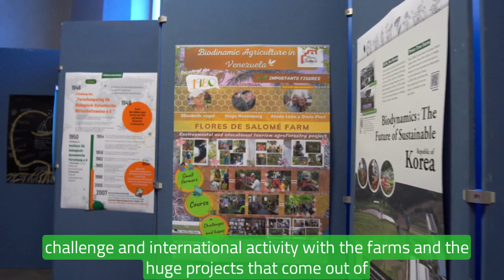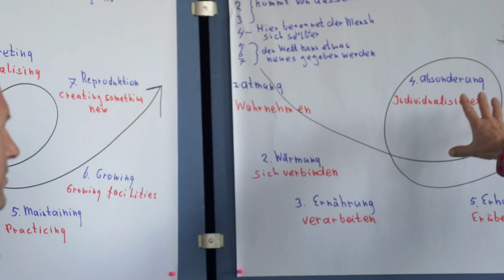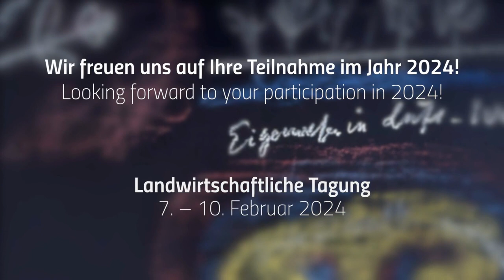Agriculture Conference 2023 - Trailer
Moments from the Agriculture conference 2023 at the Goetheanum

All the lectures and panel discussions are available on goetheanum.tv

A year before the centenary of the biodynamic movement, it is time to reflect on the Koberwitz impulse and on the way it evolved in agricultural practice, research and society. In this upcoming conference we take a look at the spiritual sources that express themselves as a cultural impulse throughout the history of agriculture. As individuals and organisations in the biodynamic movement we can also ask ourselves: What has inspired my path? Do I understand my own history? How do I carry these inspirations into the future? In the evolution of agriculture we can recognise the fundamental question: What do human beings and the earth have to do with each other? What links the evolution of agriculture and the history of becoming human? This retrospection can help us awaken the forces of renewal and enable us to recognise – and embrace – the tasks that lie ahead.
With Helmy Abouleish, René Becker, Christopher Brock, Arzu Duran, Jean-Michel Florin, Ueli Hurter, Sundeep Kamath, Martin von Mackensen, Arizona Muse, Michael Olbrich-Majer, Jasmin Peschke, Tom Saat, Peter Selg, Vandana Shiva, Sherry Wildfeuer and more.